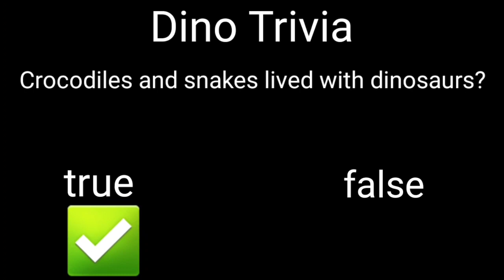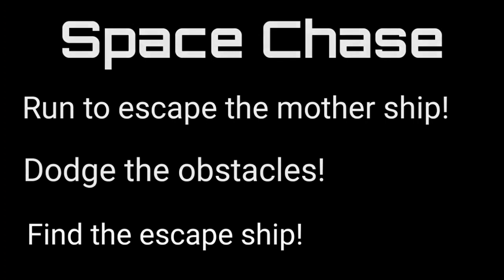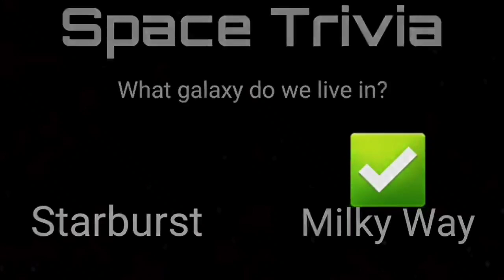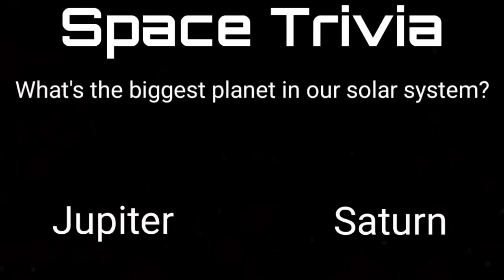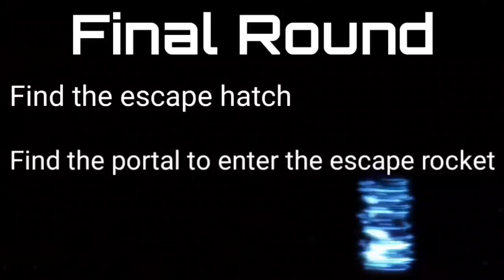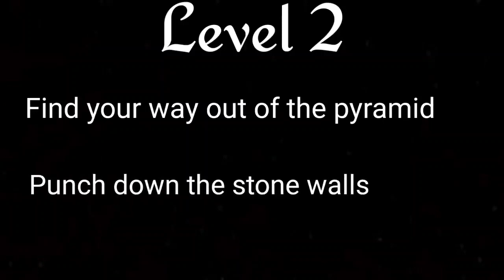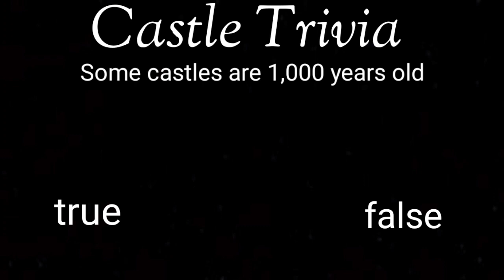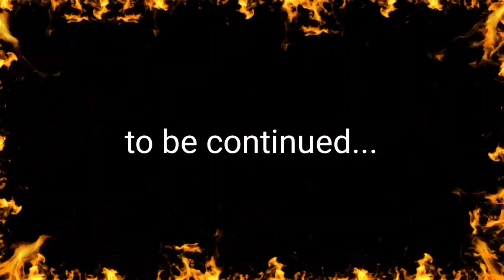The Chase: Season 2 - Episode's 7-12 | Brain Break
Jurassic Revenge
Space Chase
Space Chase Alliance
Jurassic Space
Desert Chase
Castle Chase

Your favorite brain break and movement series is back!  Season 1 ended with Jungle Chase and season 2 begins with Jurassic Chase Revenge.  Can you survive The Chase? 😎

Don't forget to check out the many other awesome games: Spring Dance Party, Snowball Battle, Touchdown Run,  and many more.

Did you enjoy Tooty Ta?  Try this!

Check out Coach Kelli Smith who is notorious for her amazing This or That series.

Also, check out Matthew Wood who has the best Minecraft Run series you will find!